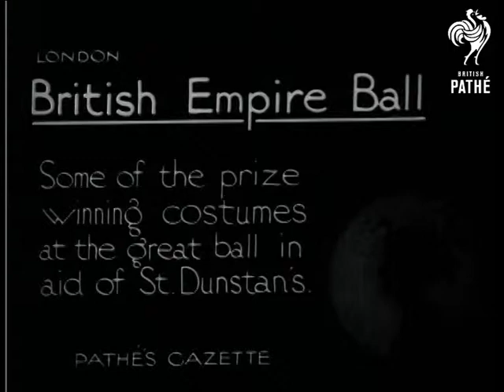British Empire Ball (1920)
The British Empire Ball in London. Full titles read: "British Empire Ball - Some of the prize winning costumes at the great ball in aid of St. Dunstan's."

We are treated to various M/S 's of the party members having a good time and posing for photographs in their fancy dress costumes. We see a variety of different costumes from the fantastic to the bizarre. One women is wearing a Medieval style dress with tassels. She has plaited hair, a crown and long veil, this is just one example, there are many periodic style costumes as well as costumes depicting well-known characters of past and present. We also see people posing in Regency style costumes, complete with eyeglass, Victorian, full military uniforms, Georgian, and  Arab costumes.

The shots are a mixture of individual and group photographs. The more bizarre costumes include a women who appears to be dressed up a bit like a wedding cake, and another lady dressed as a basket!

 FILM ID:204.29